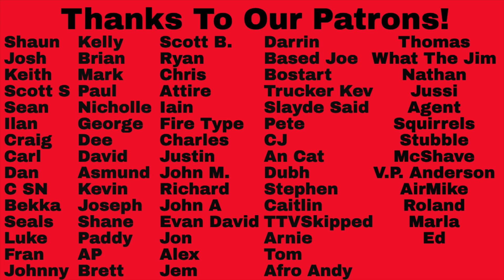Reaction to Radiohead, Kanye West, Arctic Monkeys, My Chemical Romance, .. Best Albums of the 2000's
Reaction to Radiohead, Kanye West, Arctic Monkeys, My Chemical Romance, Best Albums of the 2000's decade Album Draft! is up today. Join us as we revisit the fantastic album decade of the 2000's and we do it draft style and we will have a new yearly episode up every Friday at 11am CST. Let us know who you think won and what are your top 10 albums of the decade of the 2000's!